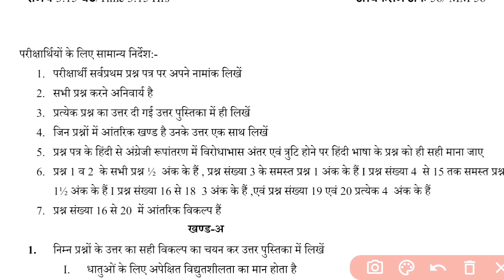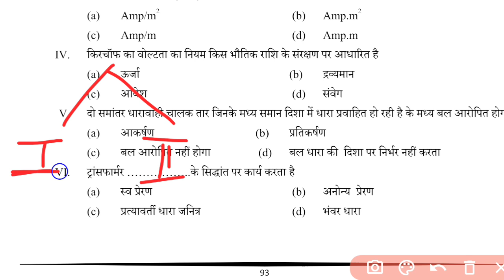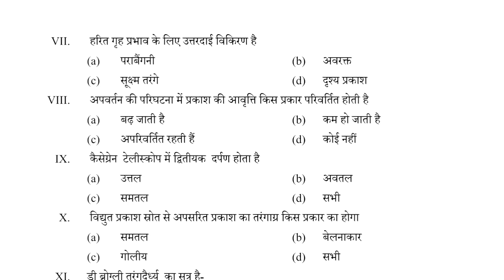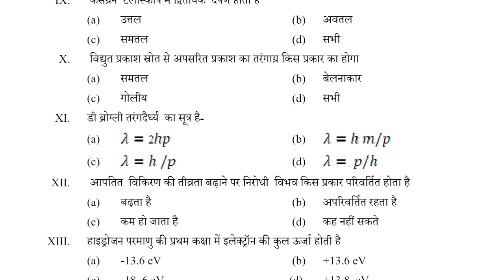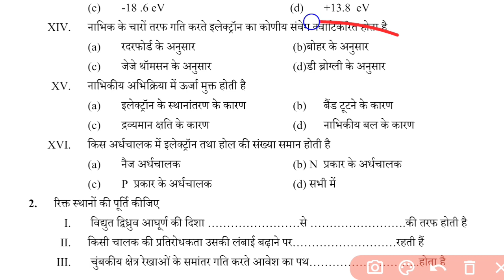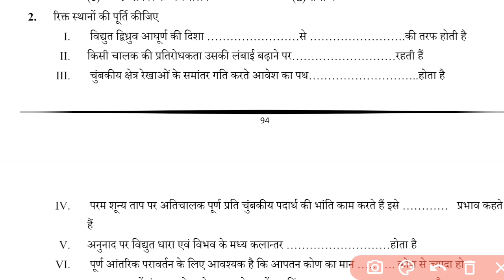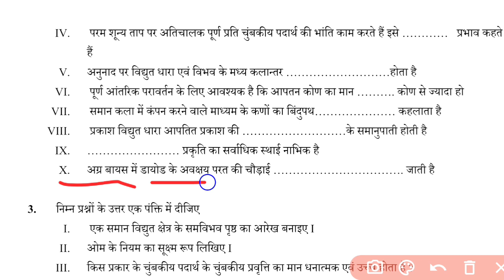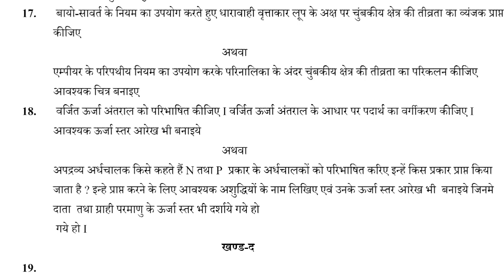राजस्थान बोर्ड 9 मार्च Physics पेपर लीक😱| Rajasthan Board 12th Physics Paper 2024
राजस्थान बोर्ड 9 मार्च Physics पेपर लीक | Rajasthan Board 12th Physics Paper 2024 | 12th Rbse

rbse 12th physics paper 2024
12th rbse physics paper 2024
rbse physics 12 papar 2024
physics 12 rbse paper 2024
rbse class 12 physics paper 2024
physics paper 2024 rbse
rbse 12th physics paper important question
physics 12 important question 2024
12 physics important question 2024
rbse Physics important question 2024
rbse Physics Numerical Question 2024
rbse 9 March physics important question 2024
physics rbse 9 march question 2024
rbse class 12 physics important question hindi medium
physics rbse 12 important question
rbse 12 physics important derivation question
physics rbse derivation question 2024
physics 12 rbse derivation question
rbse physics important derivation 2024
12th physics rbse important objective question
rbse 12 important objective question 2024
Rajasthan board physics 12 important question 2024
12th physics important question 2024
physics class 12th important question rbse
rbse 12 physics viral paper 2024
12 physics rbse important question 2024
physics 12 important question
Rajasthan board 12 physics important questions 2024
12 physics important questions 2024 rbse